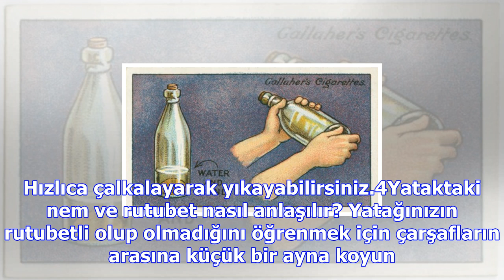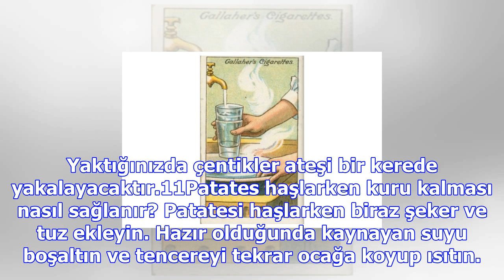Hayatınızı kolaylaştıracak pratik bilgiler foto galerisi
6 Kasım 2017 Pazartesi1Kıymık veya cam parçası nasıl çıkarılır? Küçük bir şişeyi sıcak suyla dolduru...